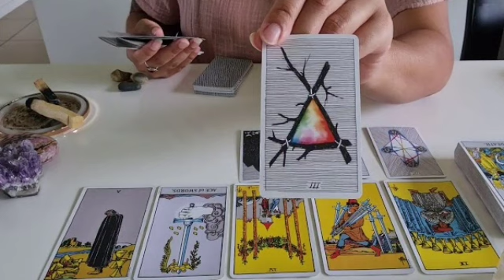تاروت برج الأسد من 18 إلى 28 ديسمبر 2022 // محمد و لا أحمد الحقيقه هقولك عليها😲أنت ندمان يا أسد😭